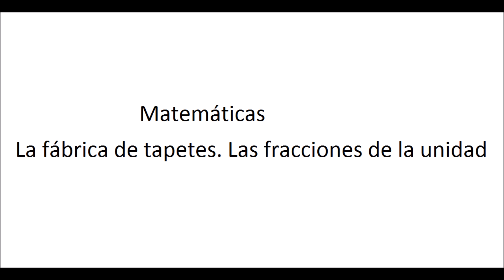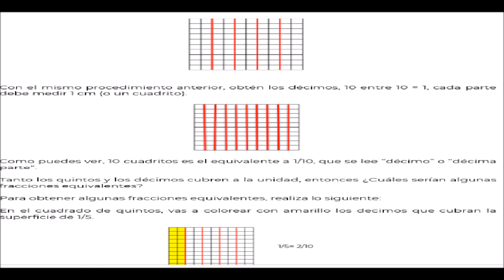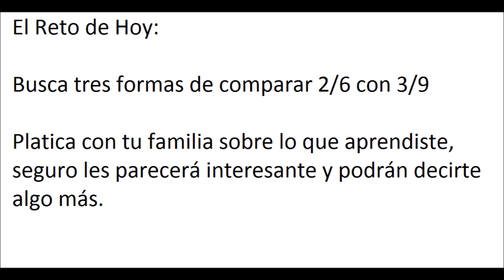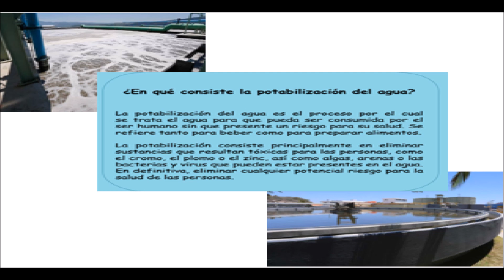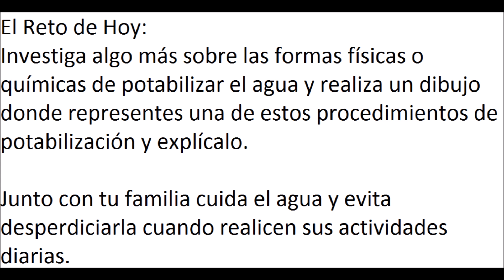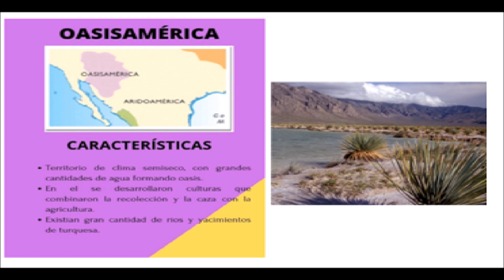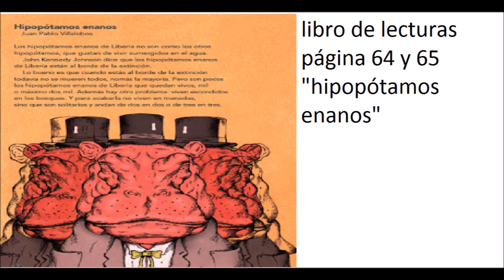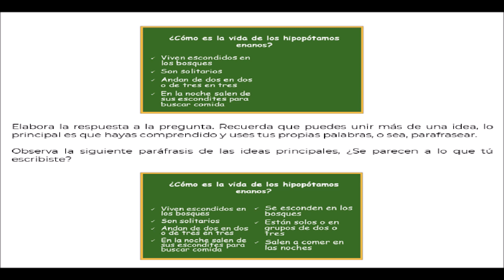APRENDE EN CASA: RESUMEN 30 DE SEPTIEMBRE 4 GRADO DE PRIMARIA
Buen día este es el resumen de las actividades aprende en casa del 30 de septiembre para cuarto grado de primaria, si conoces a alguien que le pueda ayudar este video comparte saludos.